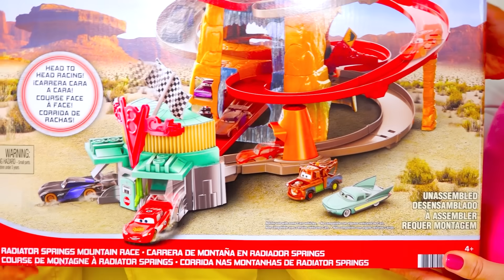يلعب فلاد ونيكي بسيارات لعبة ويبنون مضمار سباق الدراجات النارية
يصنع فلاد ونيكي سباقات سيارات لعبة. يقوم الأطفال ببناء مسار عملاق للسيارات. الأطفال يلعبون مع سيارات لعبة.
هذا إعلان لشركة ماتيل